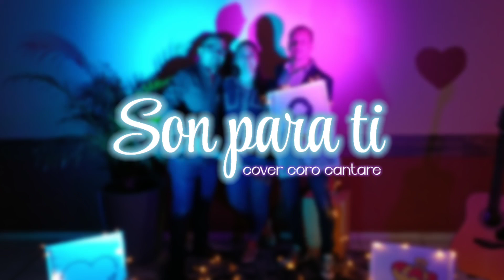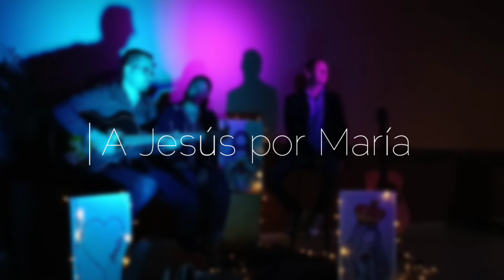Son para ti ( cover coro cantaré )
aquí les dejamos este bello canto de ofertorio del grupo coro cantaré n.n espero y sea para gloria de Dios , bendiciones !!